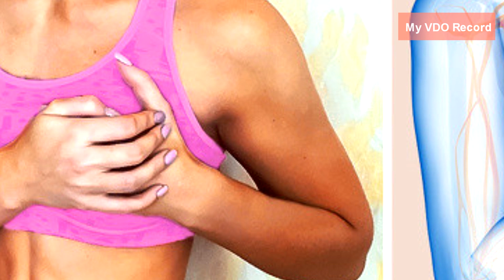The Effect When You Sleeping More Than 8 Hours A Night | My VDO Record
It has many bad effects when you are spending a long time in bed like
1. Overweight
2. Mental problems
3. Heart disease
4. Headache
5. effect with your remember
6. Don't feel sleeping at night

ឆានែល ម៉ាយ វីដេអូរីខត បង្កើតក្នុងគោលបំណង ចែករំលែកចំនេះដឹងទូទៅទាក់ទងនិងសុខភាព ស្នេហា បច្ចេកវិទ្យា និង ព័ត៌មានទូទៅ​​ ។

This Channel, My VDO Record, is the Best channel that will show the general knowledge related to health, love, technology and hot news that always happen in society.